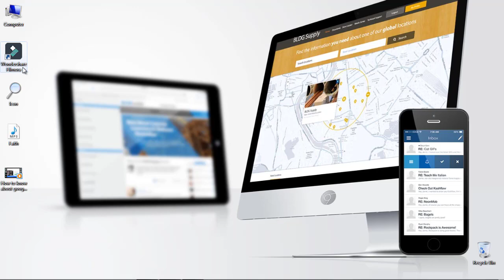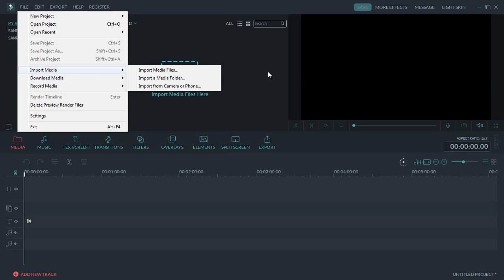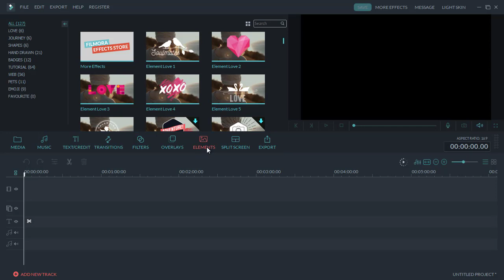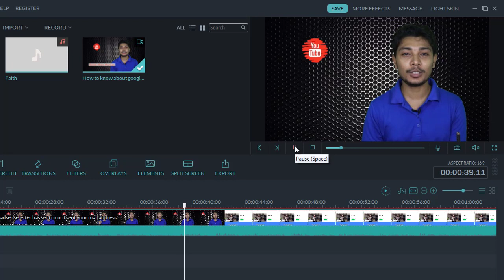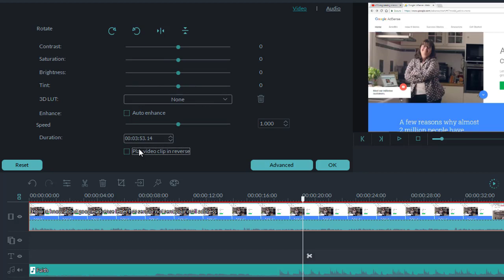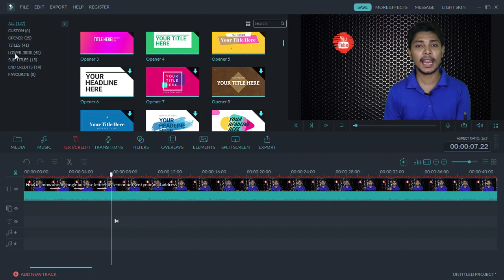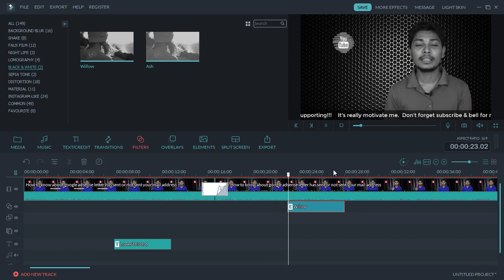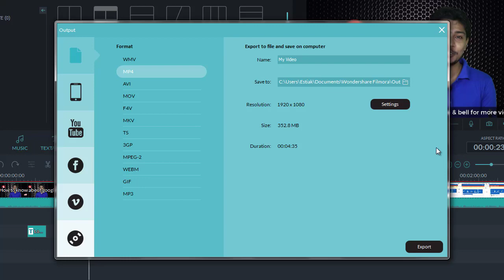wondershare filmora Overall bangla tutorial for beginners all in one for video editing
Today we're going to discussion about Wondershare Filmora video editing software. Filmora is one of the most famous video editing software, This software very easy to use, 300+ Video Effects and support video recording for mac & PC. I may think about introduce another software allowing you to record screen next time if you like.